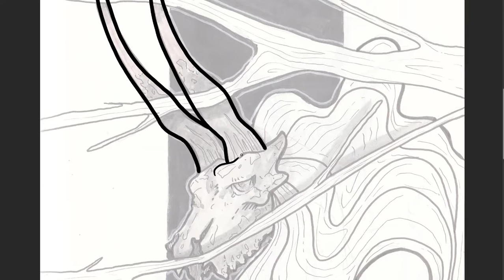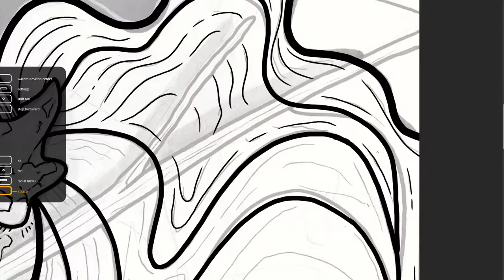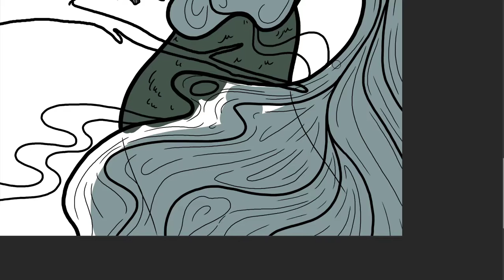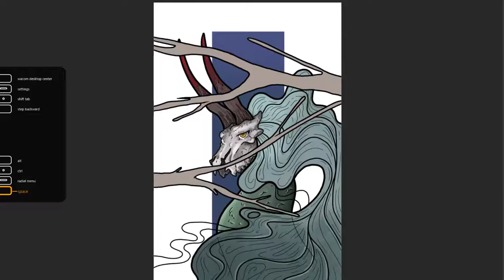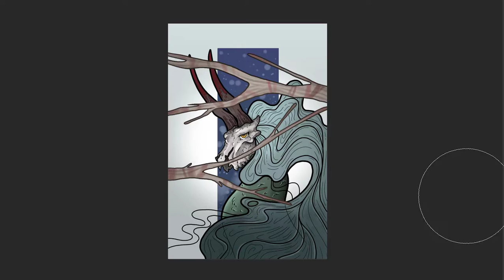Digital speed paint - forest demon (Photoshop)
Digitally redrawing one of my sketches, one of my artwork from my sketchbook.